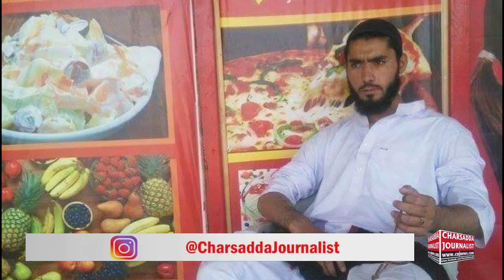Mohmmand Safi Exclusive Videos Of 22 Boys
CharsaddaJournalist is a local media agency based in Tehsil & District Charsadda, Khyber Pakhtunkhwa Pakistan. They work on a wide range of issues stretching from Political to Social issues. They highlight social disparities and issues in the Pakistani and especially in Pakhtun Society. Moreover, they have also been engaged with Alif Ailaan to promote education especially girls education in Charsadda, as the ratio of female literacy in Pakistan is low. The main Purpose of the Page is to spread awareness among the people of Pakistan especially Khyber Pakhtunkhwa. This Page Publishes only authentic news as all of its admin and Editors are renowned Journalists associated with reputable media groups. Its Office is based at Meher Plaza basement, Tehsil Chowk Charsadda.